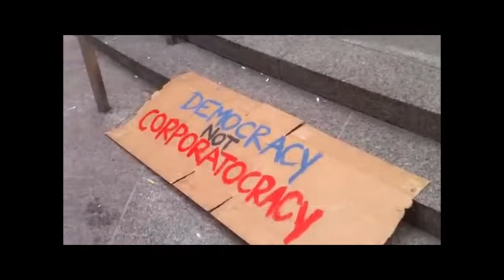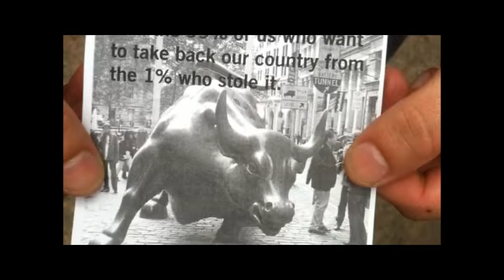Anonymous Occupy Wall Street Sep21 Review Day #5 (Protest Atmosphere)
SORRY don't be consufed about "sep20" in this vid, our mate was to tired to edit correctly :D
Top theme today: The protest atmosphere

Day no. 5: To compress the filesize, the video has only 360p but it's still nicely to watch, enjoy.

'A big THANK you' to all live protesters and twitter supporter who are joining/joined the revolution.

Keep protesting peacefully and keep suppporting hard on twitter the revolution

Thanks for Video-Sourcing:
PLJaszek
mydailycomplaint
AnonNewsLIVE

@AnonNewsINT (international) @AnonNewsDE (german) on Twitter